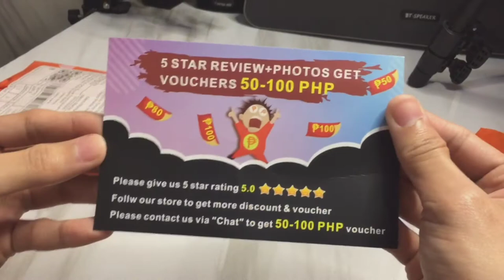CLIP-ON LAPEL MICROPHONE WIRED MIC (SHOPEE) *sobrang mura* | Richmond TV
Hi guys! Welcome back to Richmond TV! For today's video I'll be sharing something I bought in shopee! The Clip-On Lapel Microphone *wired mic for only 128 pesos!

2 lapel microphone,
lavalier lapel microphone 2 pack bundle,
lapel mic 3.5mm jack,
4 lapel microphone system,
best lapel mic under 500,
gopro hero 8 lapel mic